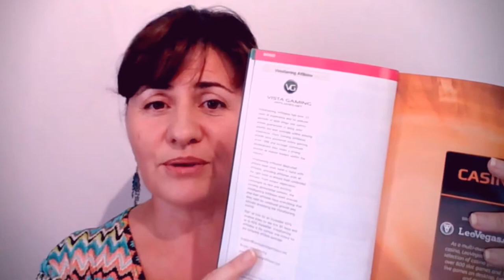Maria Florides (GPWA): So close to heaven! » Epic Edit